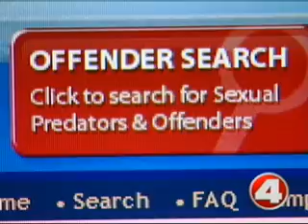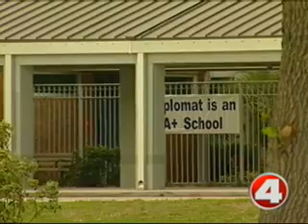School Tells 10-Year-Old To Walk 4 Miles - Getting Results! Part 1